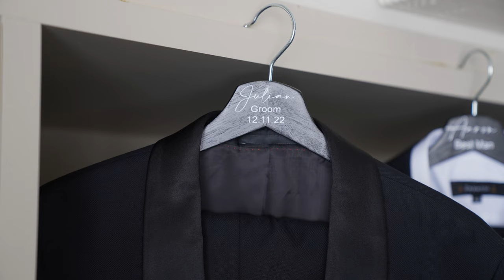Peppers Craigieburn - Wedding film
Peppers Craigieburn wedding video
I always love filming at Craigieburn mainly due to all of the amazing places you can take a couple while filming.
Julian & Kimberly were overjoyed with the end result and so was I

Videography: Hidden Leaf Productions